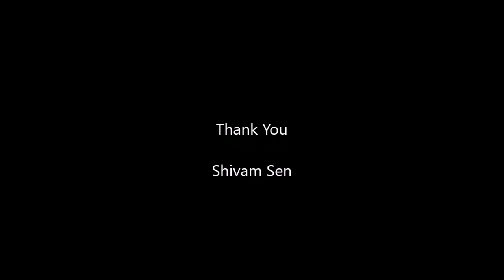দাদা কি করবো বুঝতেই পারছি না, কাপড়ের দোকান ভালো চোলছে না , pls. help me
প্রতিটি ব্যবসার মতো কাপড়ের ব্যবসা একটি বারো ব্যবসা কিন্তু যদি আপনি মনে করেন একটি দোকান খুলে কিছু জামাকাপড় রাখলেই একটি সফল কাপড়ের ব্যবসায়ী হওয়া যায়না